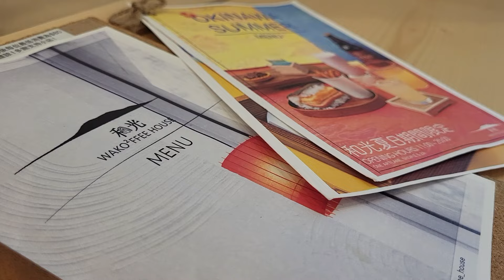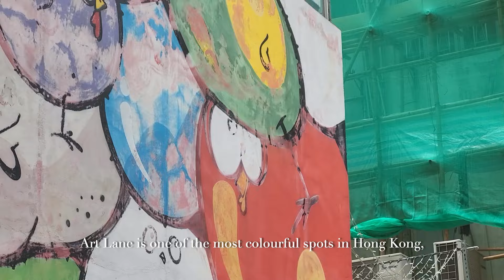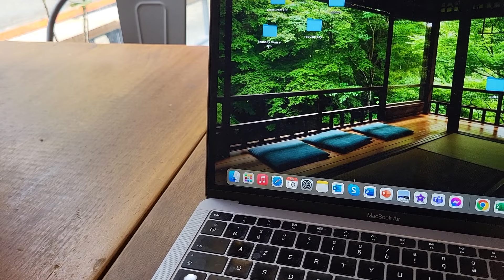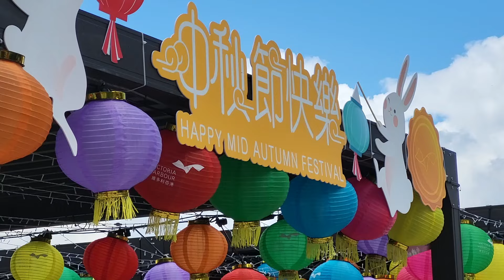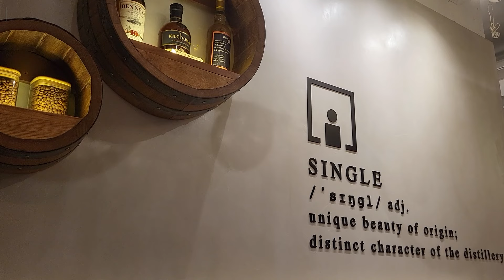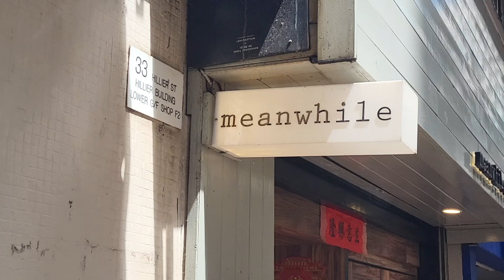Hong Kong Vlog｜A weekend in Sai Ying Pun｜The most colorful neighborhood, Street Art and Relaxation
HD AVAILABLE / DESCRIPTION BELOW

Thanks to artists who have turned parts of the city into their personal canvas, Hong Kong is a paradise for street art 🎨

Let's discover one of the most iconic neighborhoods in the city - Sai Ying Pun, its mural frescoes, and colorful buildings! And continuing down the coast, let's spend the afternoon in Kennedy Town 🌊

Nana 🌸